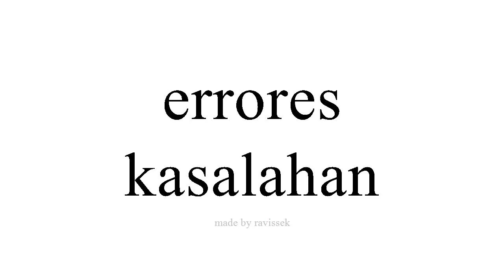sinau Spanyol kasalahan